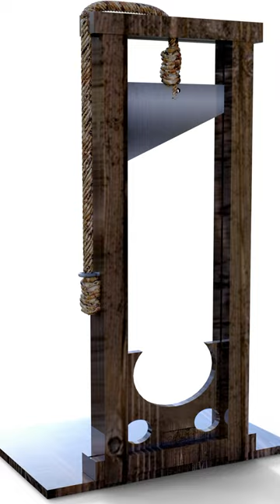The SIX WIVES of Henry the VIII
Today we are talking about the six wives of Henry the VIII! SIX!!!

LMK if you like the voiceover style :)